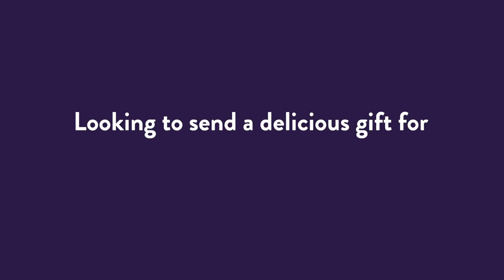Gourmet Gift Baskets Filled with Caramel Apples & Confections